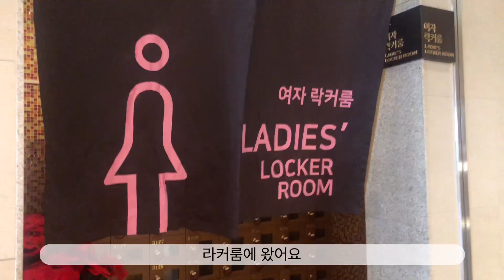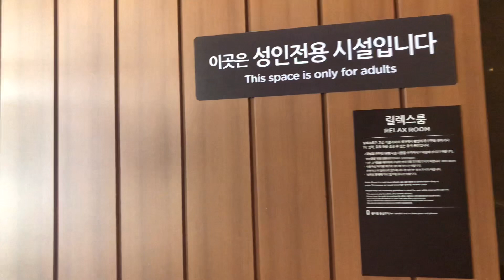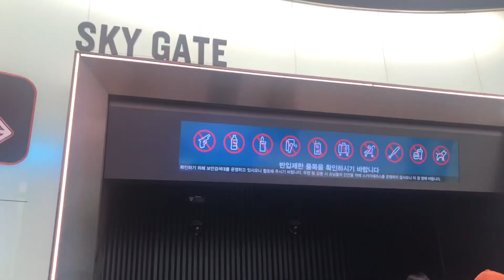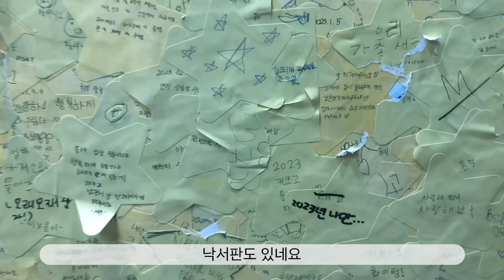NY Vlog 뉴욕 브이로그 | 을지로 핫한 맛집 | 하남 아쿠아필드 | 롯데 타워